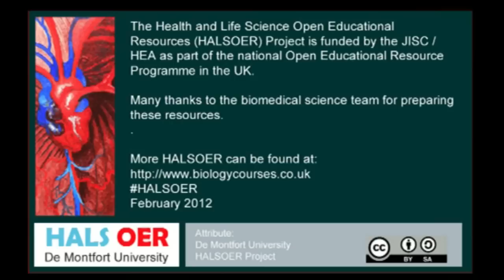Biomedical science resources: How to clean a light microscope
Instructional biomedical science video of how to clean and maintain a light microscope.

UKOER, De Montfort University, Twitter @DMUViv